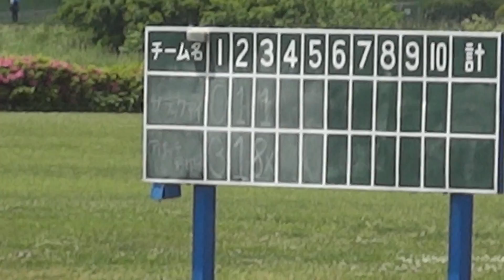世田谷区軟式野球連盟 壮年部 アパッチ野球軍vsブラックアイ 2014/5/18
野球用品専門店若林スポーツのお得意様が集まった草野球チーム「アパッチ野球軍」。

2014年5月18日　世田谷区軟式野球連盟壮年部　vs ブラックアイ戦
二子玉川緑地運動場野球場E面

初回に先制したものの2回表に先発投手・山本さんが故障。
しかし山本さんは痛みをこらえてマウンドを守り、打線もそれにこたえる。
3回裏のアパッチの猛攻で12対2でコールド勝ち